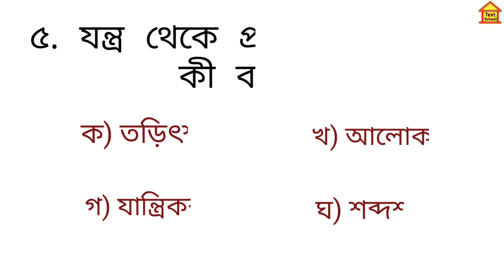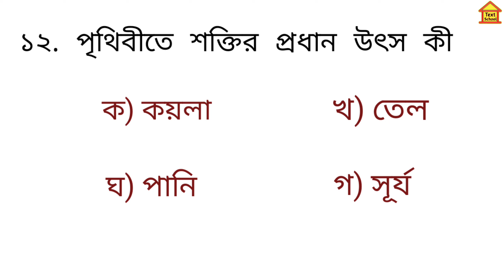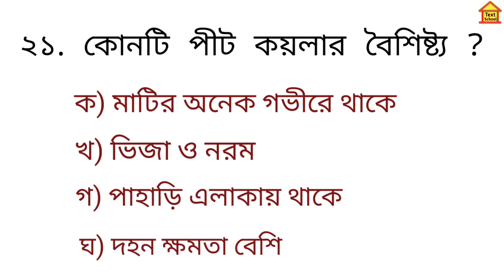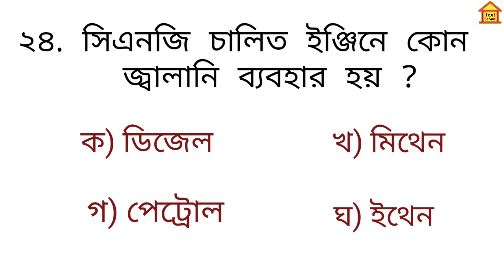শক্তির উৎস ও প্রয়োগ সম্পর্কে ২৫ টি প্রশ্ন নিয়োগ পরীক্ষার জন্য খুবই গুরুত্বপূর্ণ